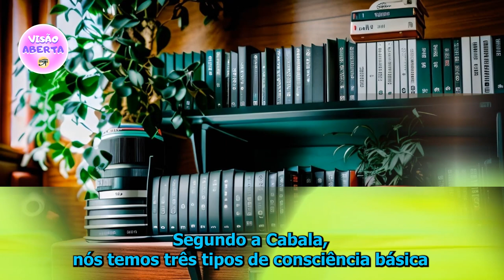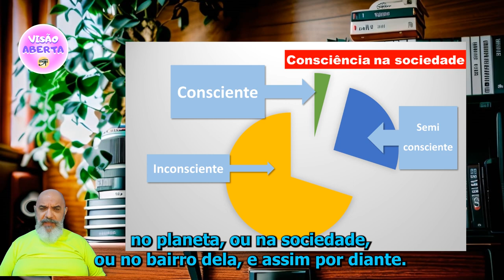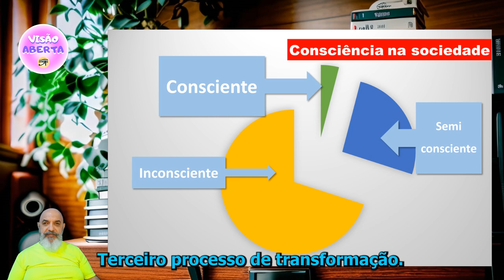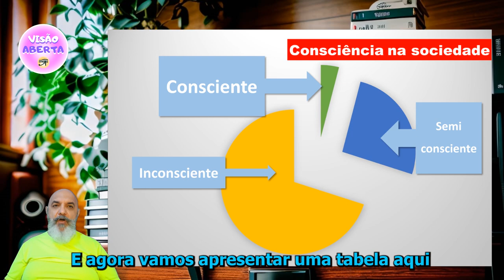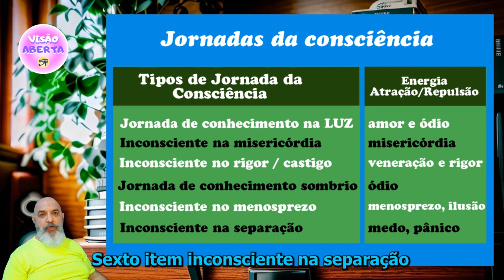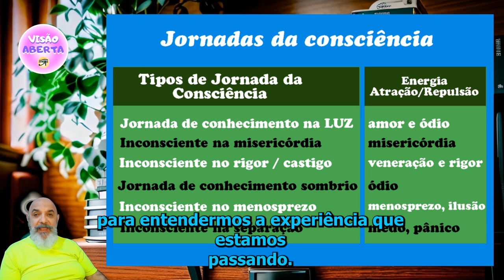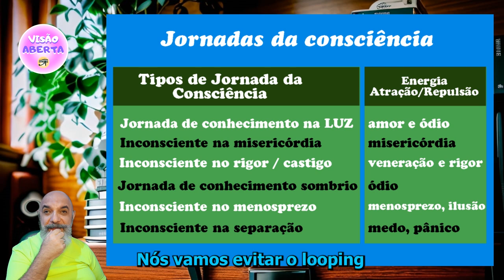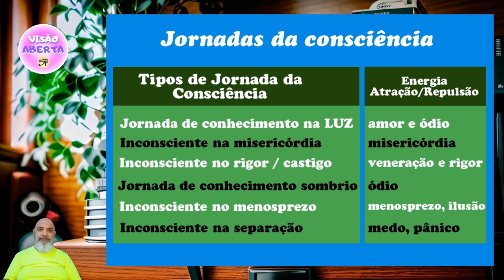6 jornadas do despertar da consciência.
Com as duas árvores da Cabala: A da Vida e da morte. Temos as 6 jornadas básicas do despertar da consciência, ou melhor, os seis estados da consciência. Venham comigo e entendam muito melhor esse estágios.